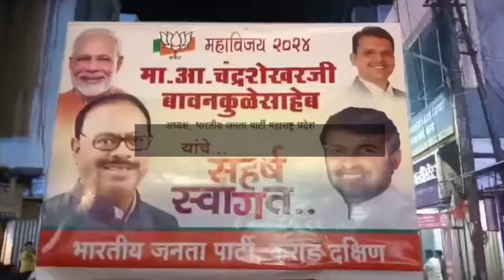घर चलो अभियानातर्गंत भाजप प्रदेशाध्यक्ष Chandrasekhar Bawankule कराडमध्ये, नागरिकांशी साधला संवाद